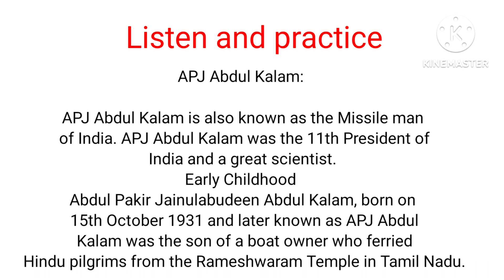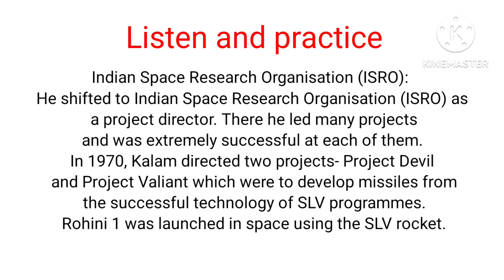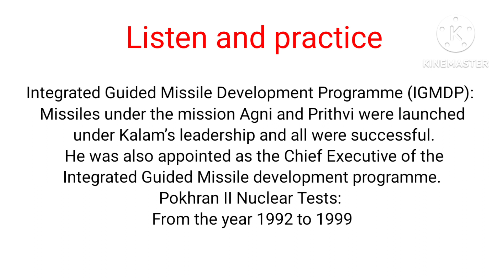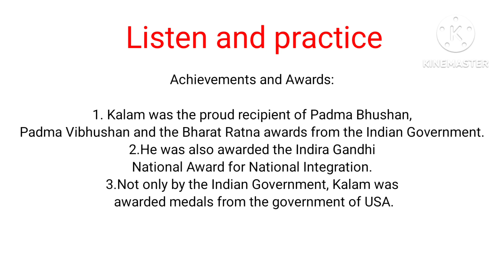improve your Reading and listening skills and pronunciation